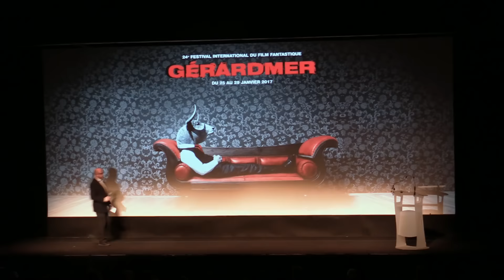HOMMAGE A KIYOSHI KUROSAWA